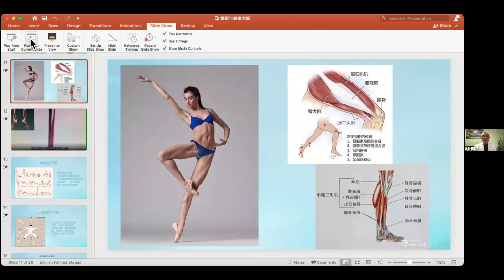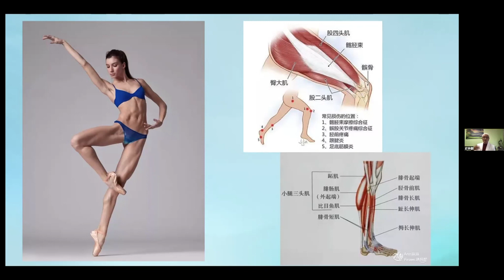舞出健康---芭蕾舞藝術家史鍾麒老師 談成人芭蕾。 財經智庫系列生活話題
史锺麒老師 簡介

1960年考入上海舞蹈学校芭蕾舞科，主修芭蕾，兼修外国民间舞，中国民间舞以及毯子功, 1966年以优异成绩毕业于该校，随即进入上海芭蕾舞团任主要演员。在该团主要芭蕾舞剧《白毛女》和《天鹅湖》中饰演大春和王子。
1979年开始涉足电影和电视，先后主演了西安电影制片厂的《生活的颤音》，《苦果》，长春电影制片厂的《丹凤朝阳》，潇湘电影制片厂的《远方的星》，广东电视台的电视剧《一代风流》，江苏电视台的《教练和他的妻子》。1988年留学美国，参演了中央电视台与芝加哥中文电视合拍的二十集电视剧《新大陆》以及美国旧金山大学电影系的作品《五个灯笼》等。
1988年在美国盐湖城大学学习现代舞，以后分别在纽约、芝加哥、旧金山及周边地区的一些文艺团体中教授芭蕾和中国民族民间舞。
在教课的同时，保持练功，继续在舞台上参加演出，先后在纽约中国舞蹈团的《梁山伯与祝英台》中饰演梁山伯，在加州的民族舞剧《丝路花雨》中扮演神笔张。2016年以69岁的高龄，在新世纪舞蹈学校的《胡桃夹子在中国》成功地扮演了孙悟空一角。
在舞蹈表演和舞蹈教育上，今年已踏入第63个年头。近年致力于成人舞蹈教育、普及芭蕾知识，经常做有关芭蕾的讲座。

Financial GPS Group，FGG （财经智库）立足于世界高科技中心和顶尖人才发源地—美国旧金山湾区放眼世界各地，旨在帮助全球华人熟悉环境，了解政策，建立有效机制，掌握投资技巧，巧借共享平台，发辉国际优势。FGG 旗下除Facebook 专栏之外在旧金山湾区有无线广播电台 FM96.1 “财经一点通”，独立的微信平台 （ID: caijingyidiantong,youtube 頻道)以及“智多星”嘉賓聯盟。在金融理财，地产投资，創新管理，国际信托，财产传承，法律咨询，留学旅游等方面有顶级专家团队提供咨询与个性化国际服务。